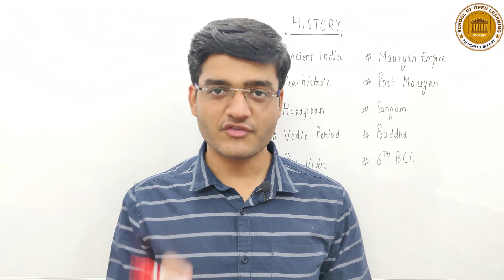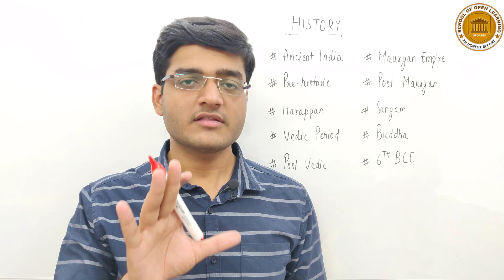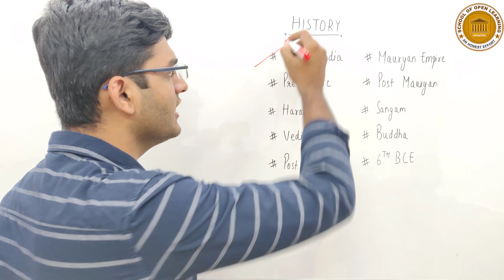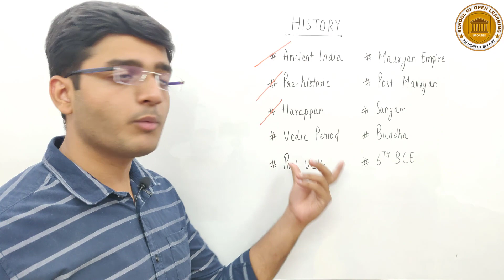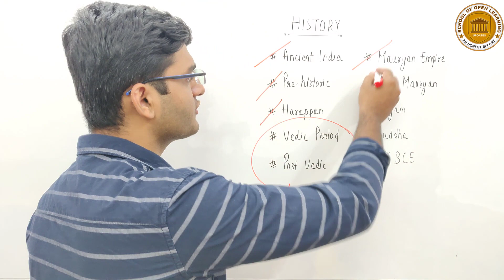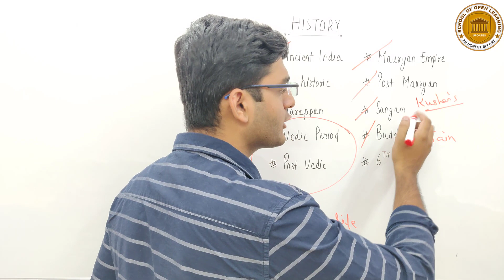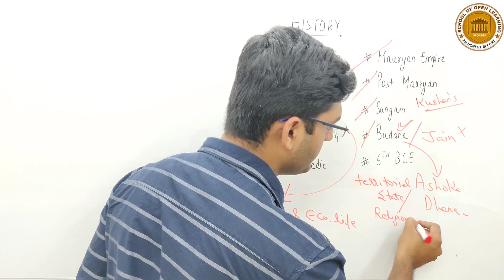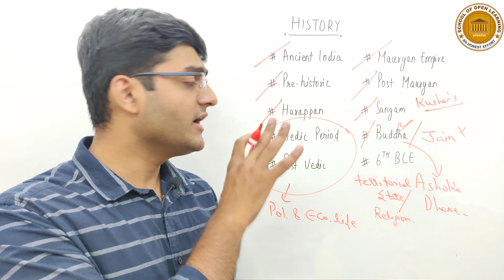History I BA(P) I First Semester I Important Topics I Regular I NCWEB I SOL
This video contains Important Topics and Structure of History BA (P) First Semester. This Video is valid for Regular, NCWEB and SOL Students.
Conceptualised BY: Sachin Bansal
Produced BY: LearnEd Education
Associate Partner: SOL Updates

You can also join our Telegram groups according to your Courses.
Note: Please Download Telegram.